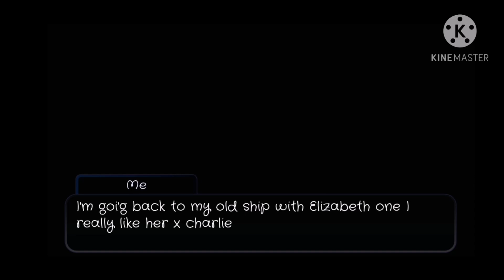Ships and new characters for my Au